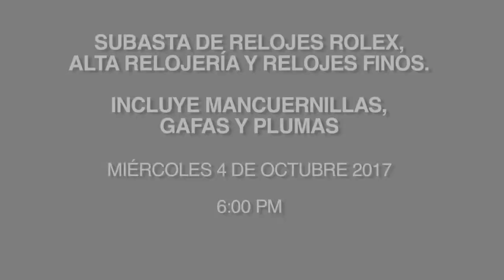Subasta de Relojes Rolex, Alta Relojería y Relojes Finos